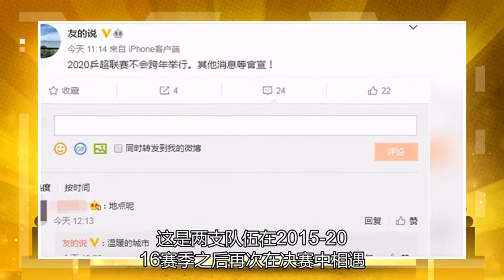两位中国女排前教练！预计赖亚文安家杰和郎平将观看这场战斗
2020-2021年中国女排超级联赛决赛将在天津女排与江苏女排之间展开，这是两支队伍在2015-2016赛季之后再次在决赛中相遇，两支球队都拥有多位国字号球员，两队的主帅王宝泉与蔡赟都曾担任过中国女排主教练，这场决赛备受期待，中国女排教练安家杰、领队赖亚文都已经现身观看比赛，总教